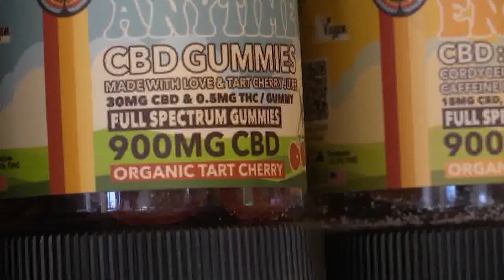Changes coming to Virginia’s hemp industry with newly approved amendments